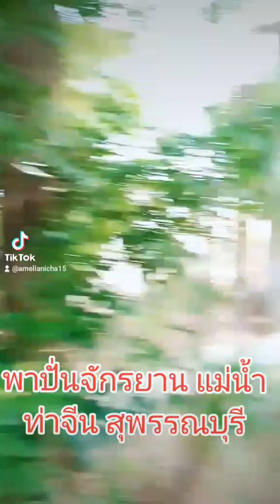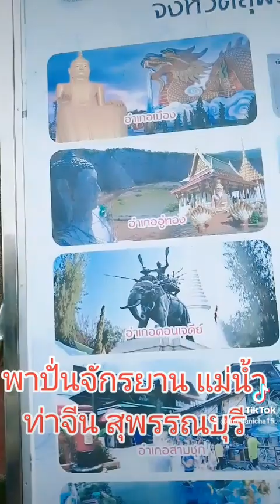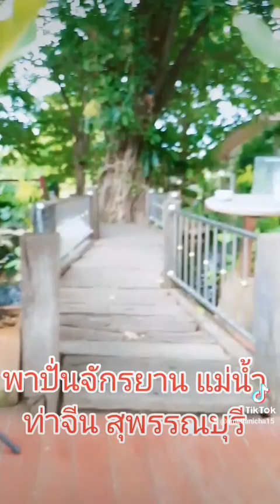สาวสุพรรณ ปั่นจักรยาน 35 วัน พามาเที่ยวสุพรรณบุรี คนเมืองอยู่ข้าวอู่น้ำ